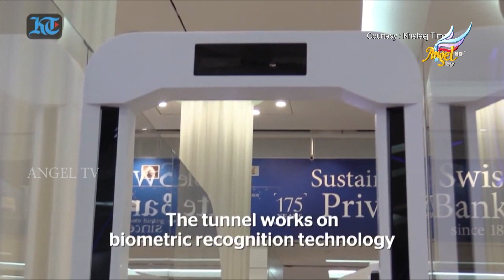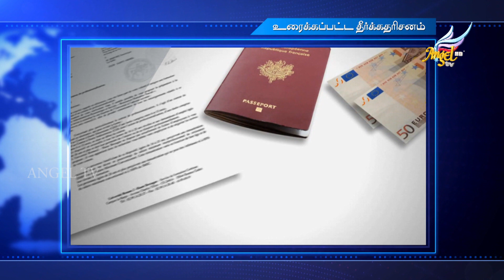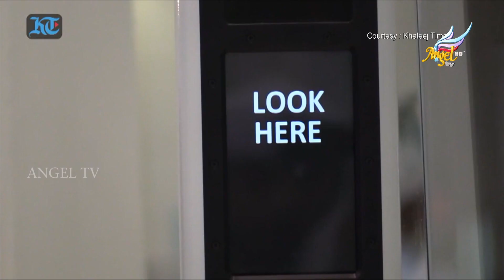Breaking Prophetic News | Dubai Airport Biometric | Technological Advancements (Tamil)